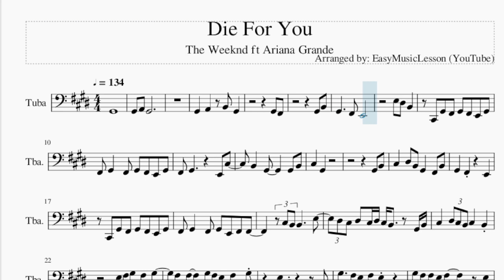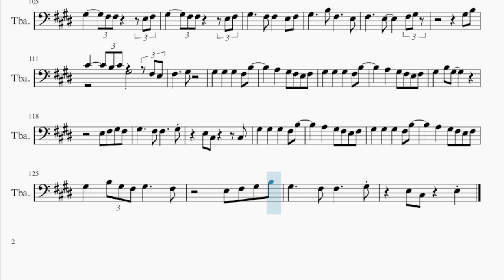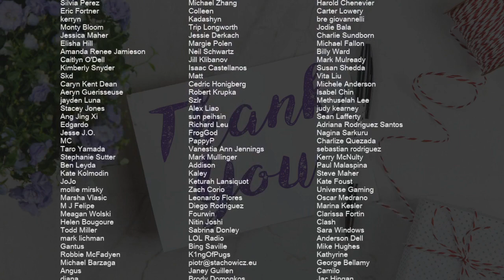Tuba Sheet Music: How to play Die For You by The Weeknd ft Ariana Grande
Comment and let us know how the videos have helped you. It keeps us going! :)Here is a sheet music/tab video on the song Die For You by The Weeknd ft Ariana Grande on the tuba. A tuba sheet music arrangement which is transposed to notes that are easily played by tuba, for the song Die For You by The Weeknd ft Ariana Grande.

EasyMusicLesson2 teaches you to play the your favorite instrument, through well-arranged sheet music so that you too can learn how to play Die For You by The Weeknd ft Ariana Grande on the tuba as fast as you can. A tuba sheet music with backing tracks to help your play the song better.

Chords of Tuba arrangement:
A Maj   G# Min   C# Min   F# Min   F# Min 9   G# Min   C# Min
F# Min   F# Min 9   G# Min   C# Min   F# Min   F# Min 9   G# Min
C# Min   F# Min   F# Min 9   G# Min   C# Min   F# Min   A Maj
G# Min   C# Min   F# Min   F# Min 9   G# Min   C# Min   F# Min
F# Min 9   G# Min   C# Min   F# Min   F# Min 9   G# Min   C# Min
C# Min   F# Min   F# Min 9   G# Min   C# Min   F# Min   F# Min 9
F# Min 9   G# Min   C# Min   F# Min   F# Min 9

Melody notes of Tuba:
G#2
G#2 A2 G#2
G#2   A2   B2 G#2
G#2 F#2
G#2 B2
C#2 G#2 F#2 G#2 F#2 E2 G#2
F#2 G#2   F#2 G#2 F#2 E2 G#2
F#2 G#2       E2 C#3
B2   G#2     G#2 B2
C#3   G#2
G#2 B2
C#3   D#3 B2 G#2   F#2 B2
G#2   F#2     E2
F#2 G#2   F#2 G#2 E2 F#2 F#2
C#3 B2 B2     E3
D#3 C#3 D#3 C#3 D#3 C#3 B2   G#2 B2
C#3   D#3 C#3 B2 C#3   B2
E3 F#3 G#3 F#3 G#3
F#3 F#3   G#3 F#3 E3 F#3   G#3
G#3 F#3 F#3 E3 F#3     E3
G#3   F#3 E3 F#3 E3   C#3
G#3   F#3 E3 F#3 E3   B2
B2 C#3 E3   F#3     E3
G#3 G#3 G#3 G#3 B3 F#3 E3   B2
B2 C#3 E3   F#3     E3 F#3
G#3 F#3 E3 F#3 G#3 F#3 E3 F#3
G#3   E3 F#3 G#3 F#3 E3 F#3
G#3   B3 F#3 G#3 F#3 E3 F#3
G#3
G#3   G#3   G#3   F#3 B3
A3   G#3 F#3 E3 F#3
C#4   G#3 F#3 E3 F#3
E3 C#3
F#3 G#3 F#3 G#3 F#3 E3 G#3
F#3 G#3   F#3 C#4 B3 G#3 F#3
B3 G#3         C#4
B3 G#3   G#3 B3 D#4
B3 G#3 F#3 G#3
C#3 E3 F#3
G#3   E3 F#3 G#3 F#3 E3 C#3
C#3
G#3 F#3 E3 D#3 E3 D#3 C#3 B2
D#3 B2 B2 F#3 E3 D#3 C#3
D#3 C#3 B2 G#2 D#3 C#3 B2 G#2
D#3 B2   B2 C#3 D#3 F#3
D#3
B2 C#3 D#3 F#3
D#3       E3
F#3       G#3   F#3 B2
G#3   F#3 E3 F#3 E3
G#3 F#3 F#3 E3 F#3     E3 F#3
G#3 B3   E3 G#3 F#3 G#3 B3
D#4   B3 G#3   F#3 B3
C#4 B3 G#3
G#3     F#3 F#3     E3 F#3
E3
G#3 F#3
F#3 G#3 F#3 E3 F#3   G#3
E3 C#3     E3 F#3
G#3     B3 F#3     E3
F#3     E3     F#3 G#3
G#3 B3
C#4     B3 C#4 G#3     F#3 E3
F#3     G#3
G#3